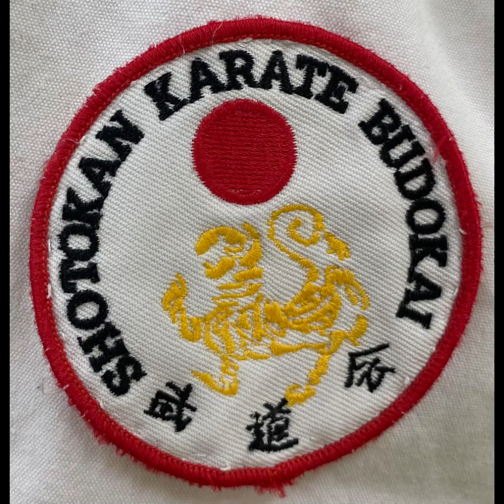5 November 2023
Today Ishinryu Karate Association IKA had the pleasure of hosting a truly memorable training seminar for Ishinryu Karate Associates ; Carrrum Downs, Dingley,  Nyora and Somerville dojos. Our guest was Sensei Trevor Roberts 7th Dan he ran through pressure points and bunkai to Pinan Kata using pressure points, we look forward to having Sensei Trevor back in the future 🥋